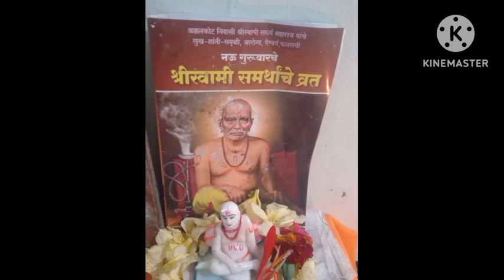स्वामींचे नऊ गुरुवारचे# व्रत कसे करावे स्वामी समर्थ #9 गुरुवार व्रत ll संपूर्ण पूजा विधि #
स्वामींचे नऊ गुरुवारचे व्रत कसे करावे ll स्वामी समर्थ 9 गुरुवार व्रत ll संपूर्ण पूजा विधि ll